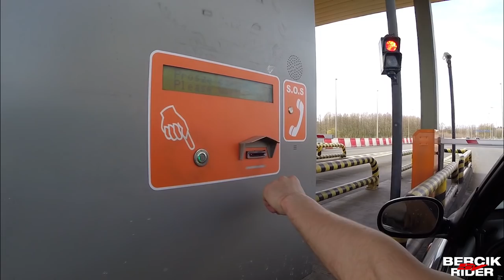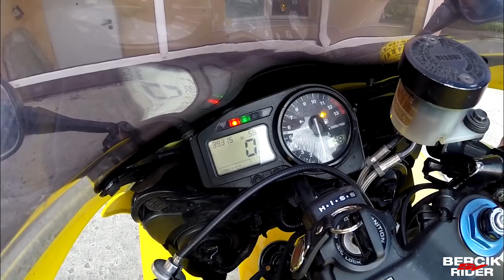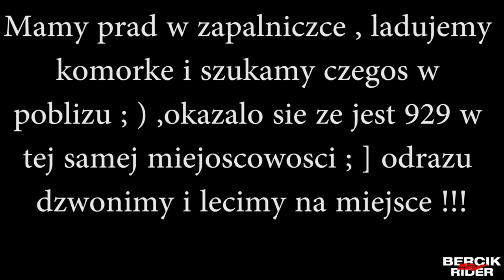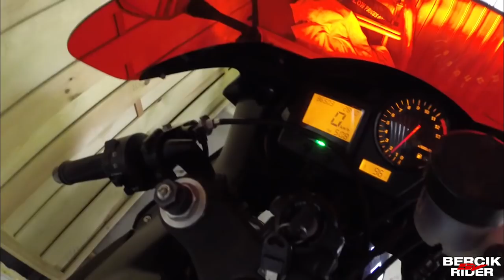Jedziemy obejrzeć Honde 954 dla Żelka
Jedziemy obejrzeć motocykl Honde 954 fireblade do Starogardu Gdańskiego ; ) jednak motocykl okazał się nie wart swojej cenny i pojechaliśmy obejrzeć  929 która była w tym samym mieście ;]
czekajcie na part 2 !